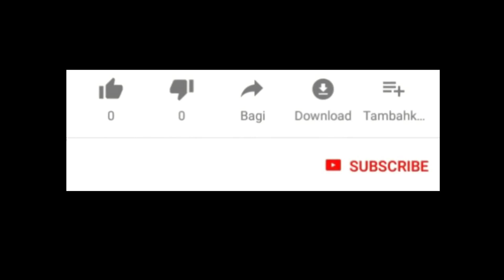BELI MOBIL JARAK JAUH ? INI TIPS NYA AGAR TIDAK TERJADI PENIPUAN | SIMAK